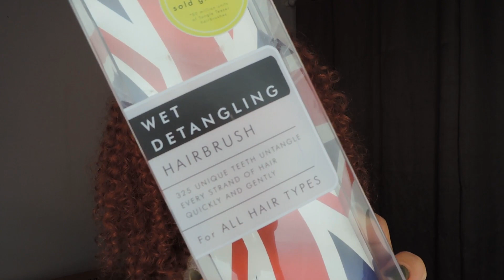RECEBIDOS DE PRODUTOS DE CABELO: LOLA, WIDI CARE, DHONNA, TANGLE TEEZER, CURLY CARE (NO E LOW POO)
No recebidos de hoje temos várias marcas como widi care, curly care, abela, lola cosmetics, Dhonna, tanglez teezer, bonita por natureza, yenzah e muito mais, além de sugestões de como usar alguns desses produtos e em qual momento/função você pode estar usando! Se você gosta de recebidos se preparem, pois esse vídeo está recheado de produtos e marcas de cair o queixo.

➡️TEM INTERRESE EM ANUNCIAR AQUI? ENTRE EM CONTATO!